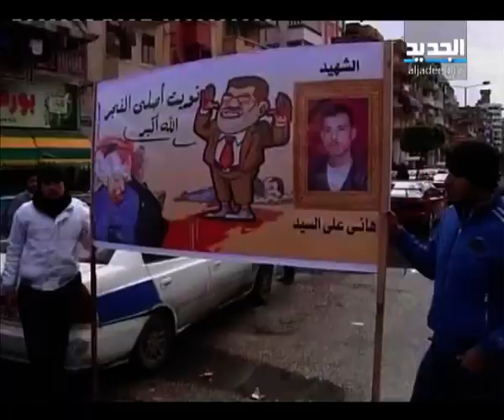تظاهرات نحو قصر الإتحادية ومطالبة بإسقاط مرسي